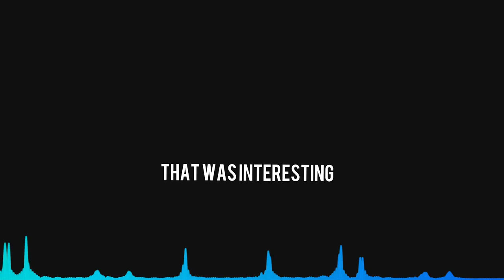Simon Says | CSGO Edition! (Skin Give-away Mini Game)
Was feeling generous. Decided to give away some skins. :)

-Jason

Songs:
Epidemic Sounds!